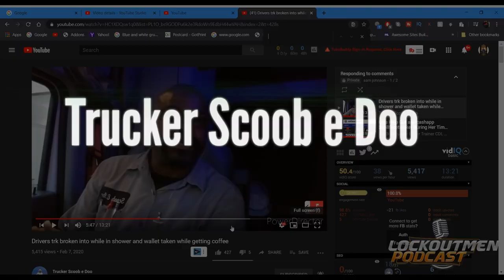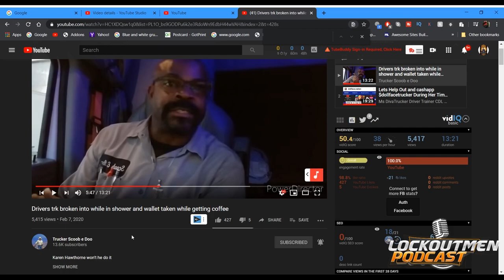Responding To @truckerscoobedoo9521 Comments | Prime Inc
Drivers trk broken into while in shower and wallet taken while getting coffee

@truckerscoobedoo9521  talks about watching someone breaks in somebody's truck up in dallas at a truckstop

In this video I take some time to address some of his commenters